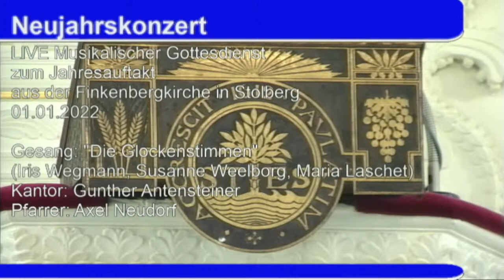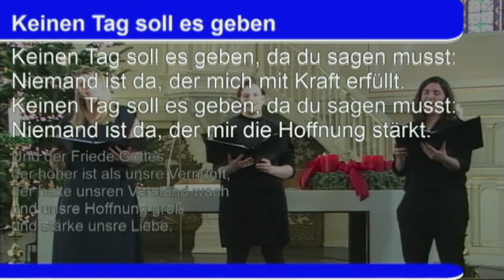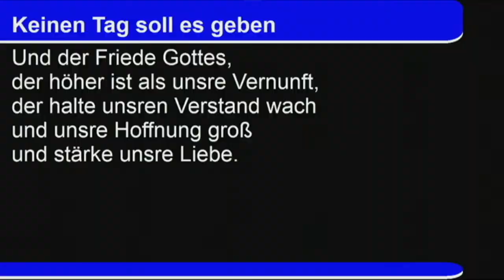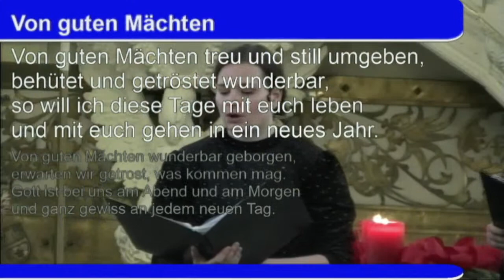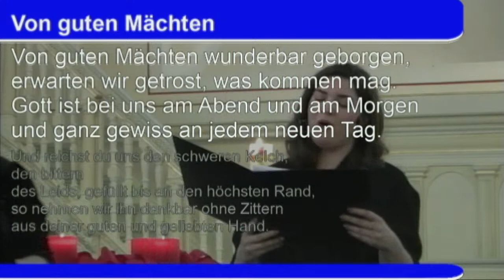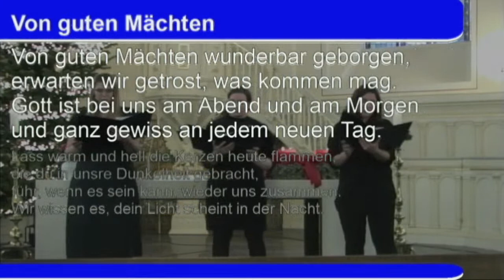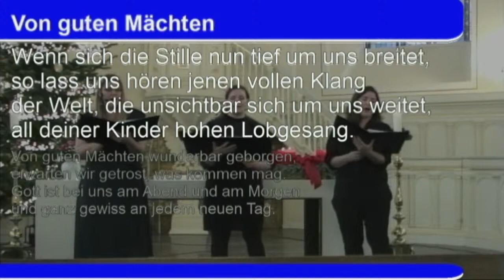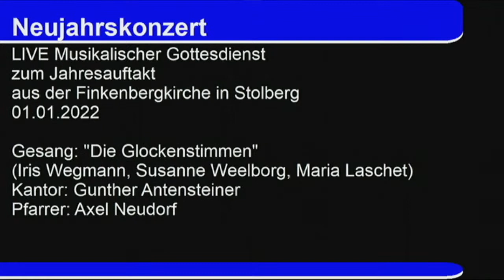Neujahrskonzert 2022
Musikalischer Neujahrsgottesdienst LIVE aus der Finkenbergkirche mit den Glockenstimmen (Susanne Weelborg, Maria Laschet und Iris Wegmann) und Kantor Gunther Antensteiner.

(T+M: Benny Andersson & Björn Ulvaeus)

Keinen Tag soll es geben
(T: Uwe Seidel, M: Thomas Quast)

Found/Tonight
(T+M: Lin-Manuel Miranda, Benj Pasek und Justin Paul)

Unser Tag
(T: ?, M: Peter Plate)

Predigt zur Jahreslosung 2022:
Jesus Christus spricht: „Wer zu mir kommt, den werde ich nicht abweisen.“
Johannes 6,17

(aus „Sister Act“)

(T+M: Keith Getty und Stuart Townend)

Winter Song
(T+M: Sara Bareilles und Ingrid Michaelson)

(T+M: Mark Imboden und Tammi Rhoton)

(T: Calvin Bridges, M: Tore W. Aas)

(T: Dietrich Bonhoeffer, M: Siegfried Fietz, Arr: Gunther Antensteiner)

The Prayer
(T+M: Carole Bayer Sager und David Foster)